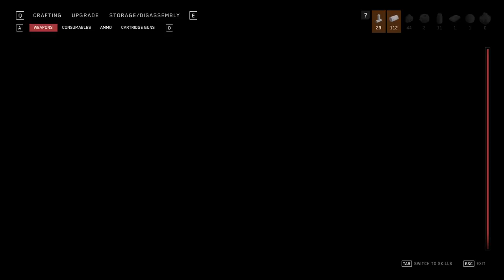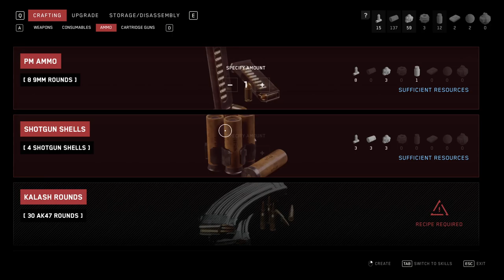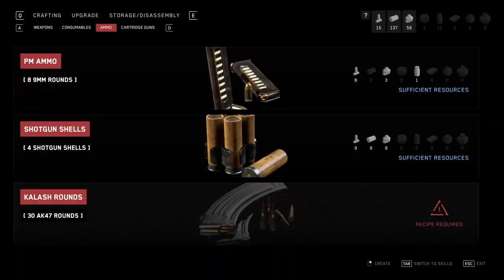Atomic Heart | Part 3 | No Commentary Gameplay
Here we go again... Lost!!!